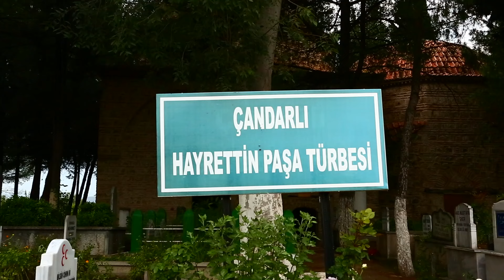Çandarlı Halil Paşa Neden İdam Edildi - Çandarlı Ailesi - Çandarlı Türbesi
ÇANDARLI AİLESİ.
Orhan Gazi devrinden başlayarak II. Selim’in tahta çıkışının ilk yıllarına kadar birçok ilmiye ricali ve devlet adamı yetiştirmiş bir sülaledir. Mevcut şecerelere göre bu aile mensupları çeşitli kollar halinde zamanımıza kadar gelmiş, son devirlerde içlerinden bazıları mutasarrıf olarak görev yapmış, bir kısmı da İznik yöresinde ayanlıkta bulunmuştur.

Kara Halil Efendi, ilk Osmanlı Sultanı Osman Gazi’nin kayınpederi Şeyh Edebali ile akraba bacanak olup, Osmanlı Devleti’nin kuruluşunda önemli rol oynayan ahi teşkilâtına mensuptu. Dolayısıyla Çandarlı ailesi daha o devirde seçkin şahsiyetlere sahipti ve tanınmış ailelerle akrabalık kurmuştu.

Çandarlı Kara Halil Hayreddin Paşa’dan sonra gelen oğulları ve torunlarından Ali Paşa, İbrahim Paşa, ikinci Halil Paşa ve ikinci İbrahim Paşa veziriazamlığa kadar yükselmiş devlet adamlarıdır. Halil Hayreddin Paşa’nın üç oğlundan ikincisi olan İlyas Paşa ise babası ve kardeşleri gibi ilmiye sınıfına girmeyerek askerî hizmetlerde bulunmuş, beylerbeyi makamına kadar yükselmiş ve Yıldırım Bayezid zamanında vefat etmiştir.

Fatih sultan Mehmet tarafından idam ettirilen çandarlı halil paşa, ikinci halil paşadır.
1453 tarihinde İstanbul’un fethinden hemen sonra, rüşvet aldığı şeklindeki söylentiler ve istanbulun fethine karşı çıktığı gerekçesiyle sultan Mehmet tarafından 30 Mayıs 1453’te azledildi ve çocuklarıyla birlikte tevkif olundu. Daha sonra çocukları serbest bırakıldıysa da kendisi kırk gün sonra Edirne veya İstanbul zindanında idam edildi.

Bu basit ve sade türbe idam edilen çandarlı halil paşanın türbesi. Çandarlı Halil Paşa, 1439 ile 1453 yılları arasında 14 sene boyunca Osmanlının Sadrazamlığını yapmıştır ve Osmanlı’da idam edilen ilk sadrazamdır.
Diğer mezarlar oğulları ve çandarlı ailesinden kişilere aittir.

İznik kent mezarlığı içinde bulunan bu türbe ise çandarlı kara halil Hayreddin paşaya ait türbedir. arklı büyüklükte olan İki kubbeli mekandan oluşan bu türbenin doğu tarafındaki bölümde, iki mermer lahid vardır. Bunlardan biri Çandarlı Halil Hayreddin Paşa'ya, yanındaki ise oğlu Ali Paşa'ya aittir. Türbenin batı mekanında ise yazısız on beş mezar bulunmaktadır Yapının duvarları bir sıra taş ile, almaşık düzende tuğla ile örülmüştür.